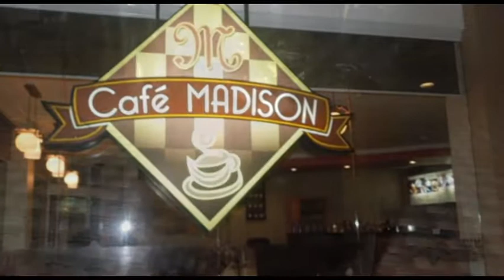Angeles hotels →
Princess Madison Hotel
RJK Zapata Bldg., Fields Ave. Ext. Balibago, 2009 Angeles, Philippines
Centrally located in Angeles City, Princess Madison Hotel is a 5-minute drive from Fields Avenue. It features a restaurant and rooms with a cable TV. Free Wi-Fi and parking are provided.

Madison Princess Hotel is a 5-minute drive from SM City Clark. It is a 10-minute drive from Clark Airport, Clark Freeport Zone and Centennial Expo.

Simply furnished, rooms are equipped with a telephone and minibar. Shower facilities are provided in the en suite bathroom.

At Café Madison, guests can enjoy a variety of international dishes and beverages. Refreshing cocktails and light snacks are served at Zap Bar.

Recreational choices include indulging in a body massage. Car rental and airport shuttle arrangements can be made at the tour desk.